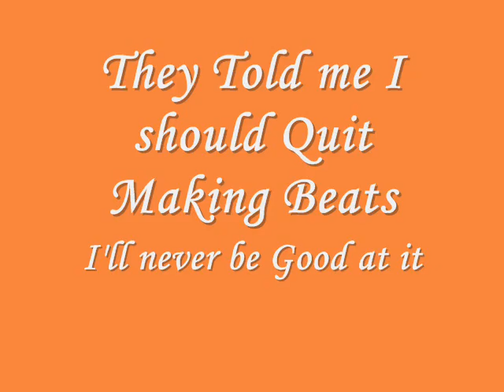Fl Studio Beat-By DropDefeat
This is A real hip-hop beat yo thanks Jay-z DOA it help me come up with this Please Rate leave a comment Even if you dont like it